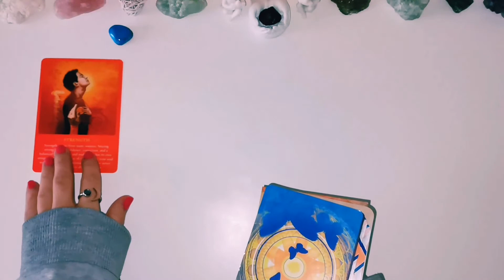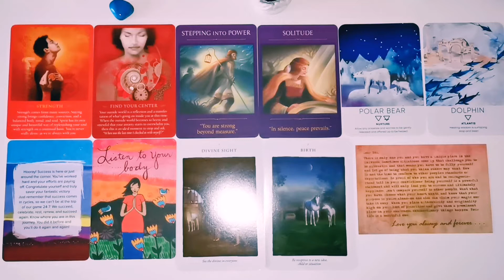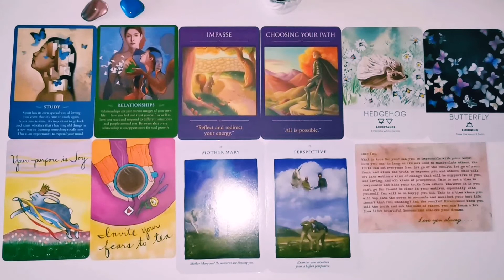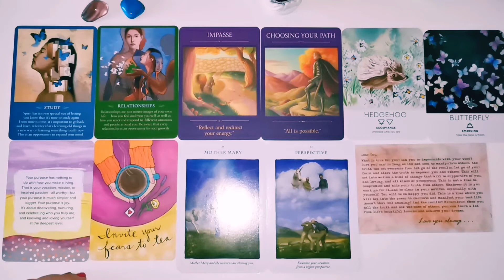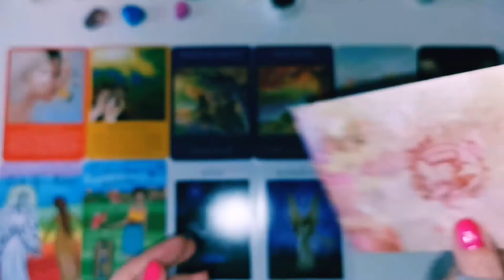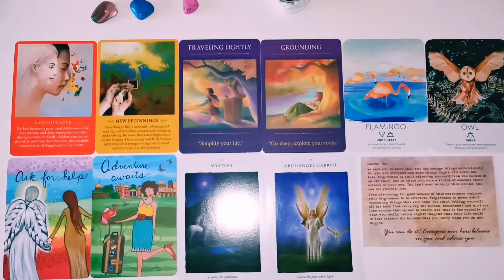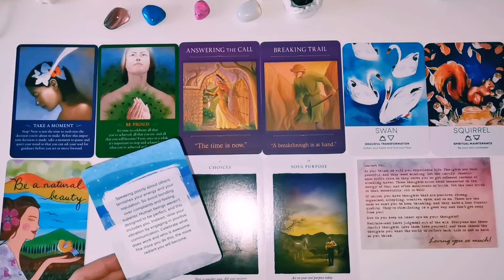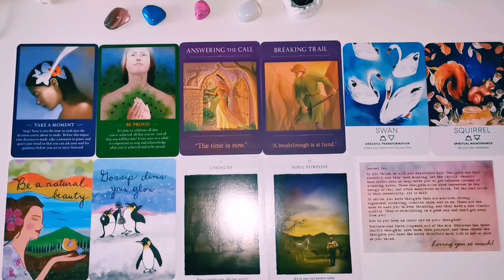🔮 Pick a card 🔮 Messages from Universe for You! 🌌✨🔮Timeless reading 🔮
👌🏻Choosing pile - 00:04
💙Pile 1 Blue Howlite  - 00:23
💙Pile 2 Fluorite - 07:55
💜Pile 3 Pink Howlite - 14:52
💜Pile 4 Opalite - 22:18

🔮 Pick a card 🔮 What`s going on in Your LOVE Life?❤️🙏🏻🌌✨🔮Timeless reading 🔮

❤️FOR DISTANCE ENERGY HEALING ❤️ :
a) Emotional
b) Physical
c) Spiritual/General
d) Psychic protection

❤️ IF YOU FEEL LIKE YOU WANT TO DONATE FOR MY CHANNEL/GRATITUDE Donations ❤️💜